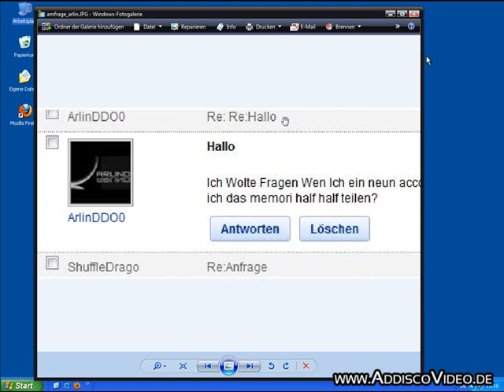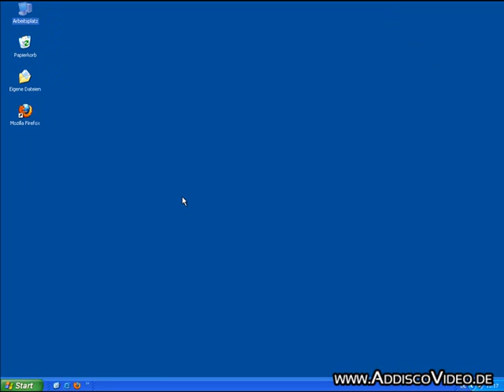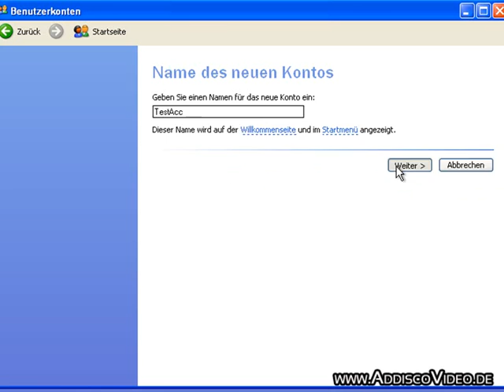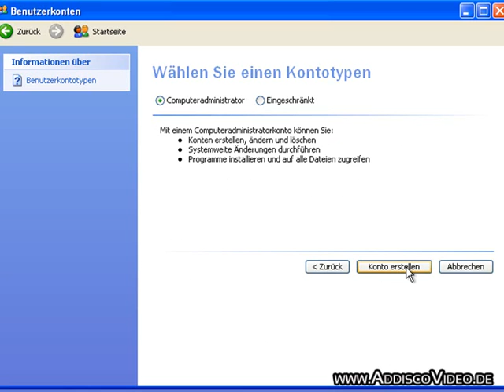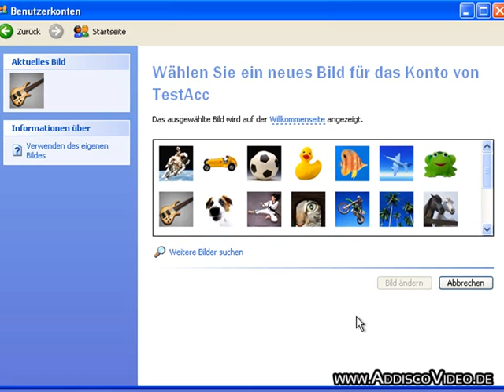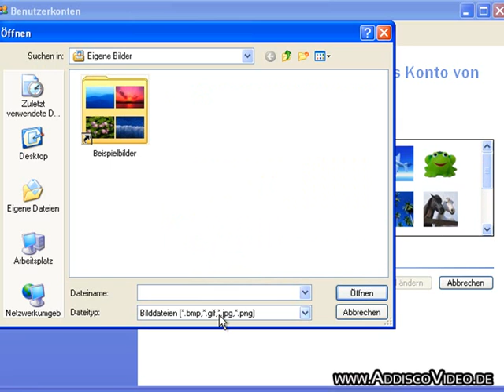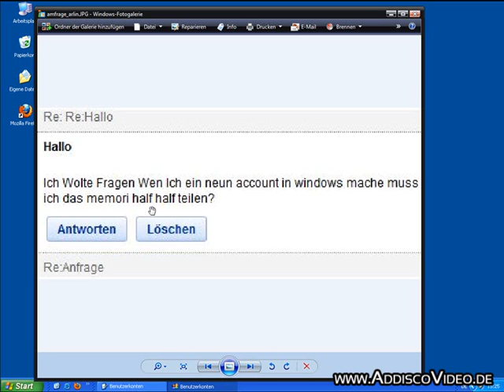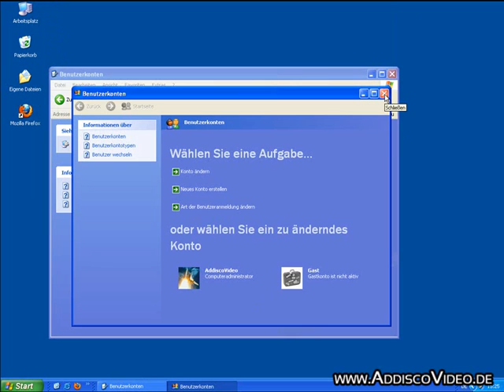Windows: Benutzerkontensteuerung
- In diesem Video bringen wir Ihnen die Benutzerkontensteuerung näher.